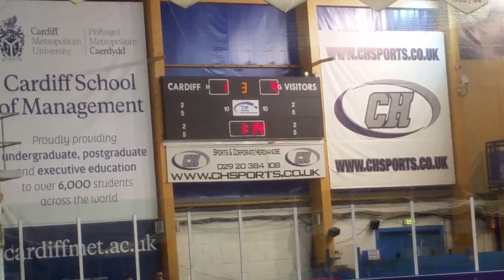Final minute of Huskies v Phoenix in sledgehockey 25/4/15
Final minute in the Planet Ice Sledge Hockey League between Cardiff Devils/ Manchester Phoenix